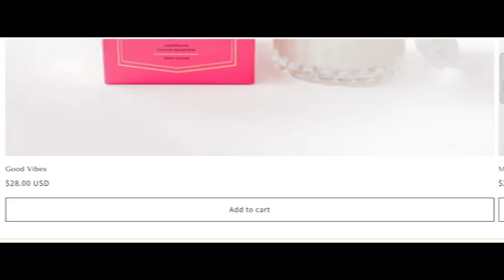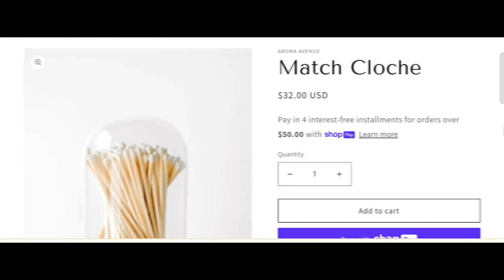Aroma Avenue Reviews (June 2024) Is Thearomaavenue.com Scam Or Legit? {With 100% Proof}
Aroma Avenue  Reviews (June 2024) Watch Unbiased Review Now! | World Network

Do you want to know about Aroma Avenue   Reviews? Watch this video till end because in this video you will get to know about the legitimacy of the site.

1. How to Refund on PayPal? Step-By-Step Guide on the Refund Policy

2. How to get a refund for a fraudulent credit card transaction

3. How to check whether a product is genuine or not?

WorldNetwork